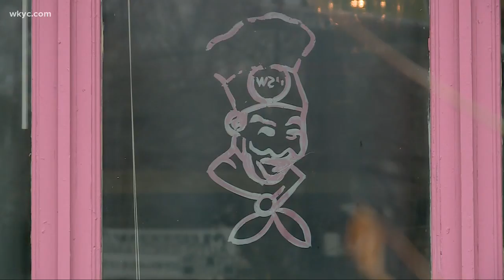Herbert Williams, owner of Hot Sauce Williams BBQ restaurants, dies at 82